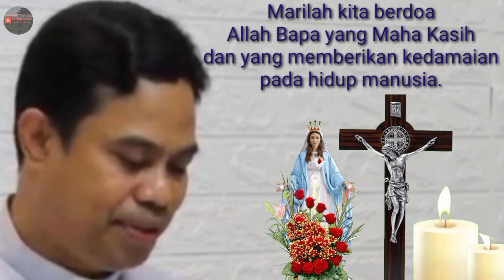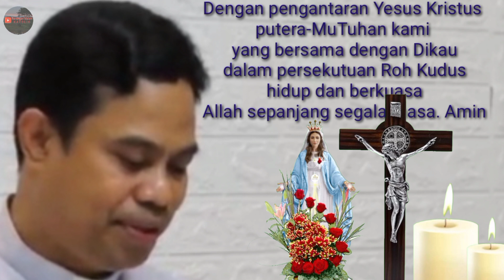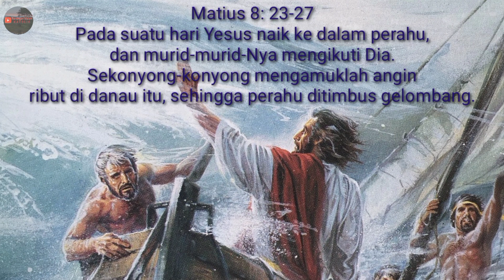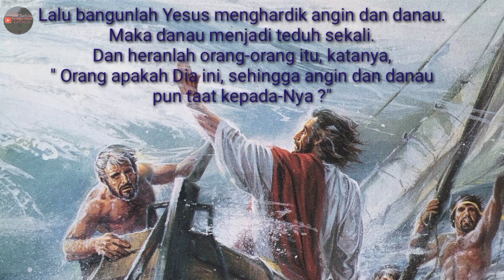Renungan Katolik Selasa, 28 Juni 2022 Renungan Malam Katolik -Renungan Harian Katolik- Renungan pagi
Channel renungan Malam Katolik mengupload video setiap hari pukul 00.00 sesuai dengan kalender liturgi Katolik.
Dukung terus supaya bermanfaat bagi banyak orang.